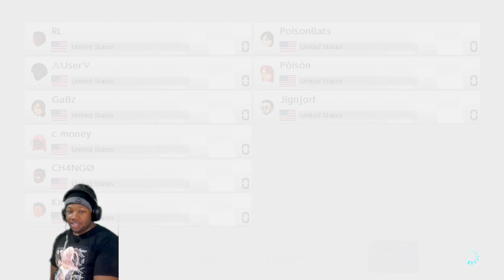KnucklesF&F Mario Kart 8 Online Races: Part 24: Birthday Stream Races 6: Dream-Con Is When?!?!?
During this race we heard the accountment of Dream-Con 2024. The dates and everything threw us off lol

Celebrating my birthday with our traditional Knuckles Family and Friends Reunion of Mario Kart! It's been a minute since we've played Mario Kart on this channel and I had to bring it back! This was a great stream and thank you to everyone that joined!!

Family and Friends Members:
Knuckles (Myself)
Jig
Magda aka Poison
Teresa aka Bats
Gabby
User
Chango
Chels
King